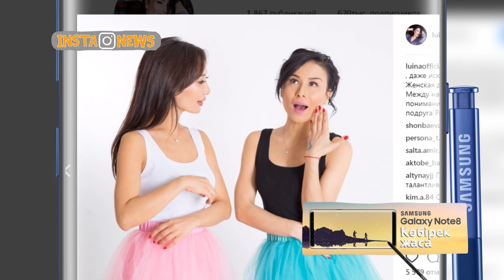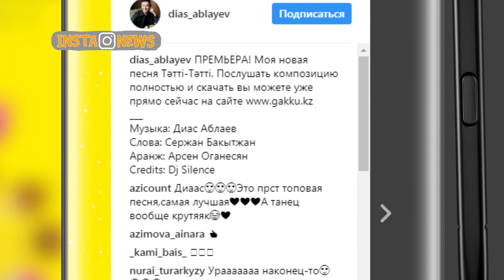InstaNews 22.09.17 Қаз